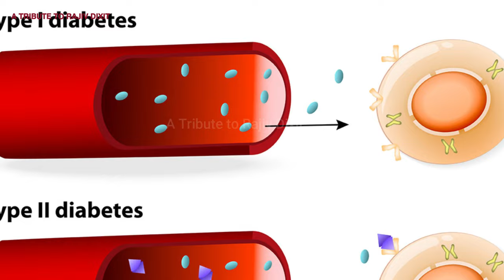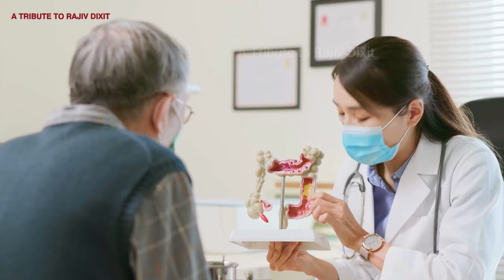मेथी दाना || मेथी दाना खाने का सुरक्षित तरीका || Best way to eat Fenugreek seeds